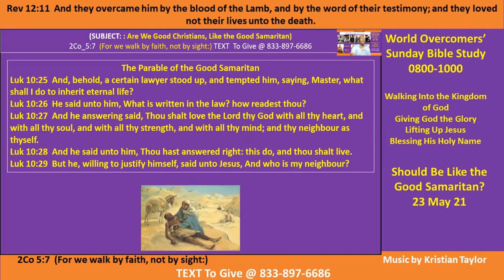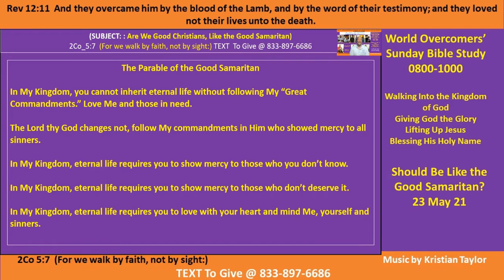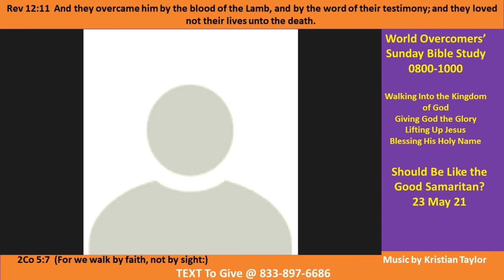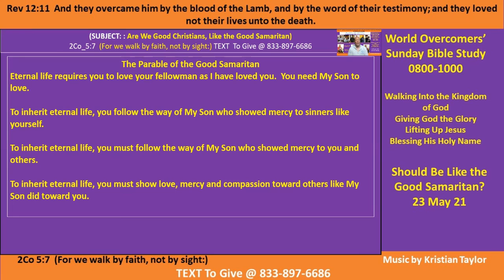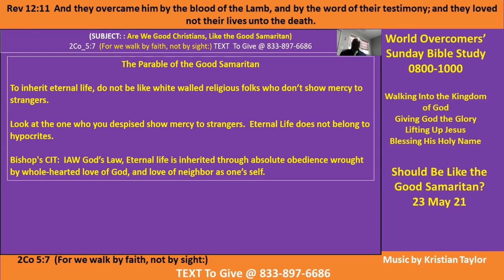Should Christians be Like the Good Samaritan - Pt A - 23 May 21 - Glorifying God All the Glory